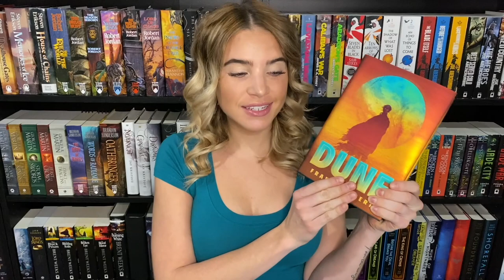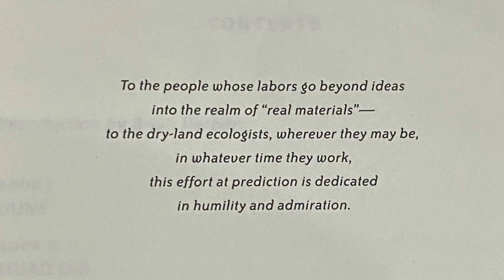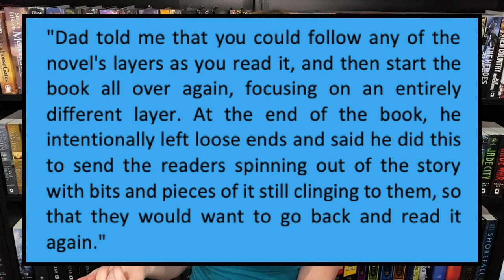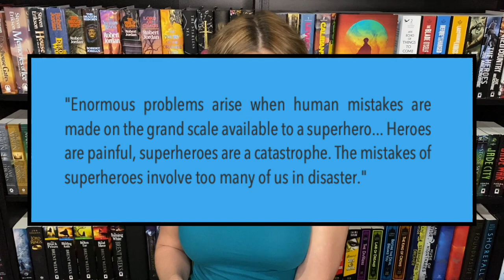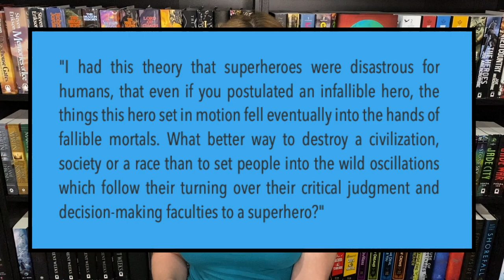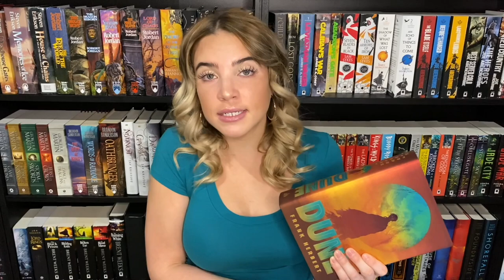Dune by Frank Herbert | Spoiler Free Book Review/ Discussion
Personal IG: @brittxlynn_
Amazon Wishlist